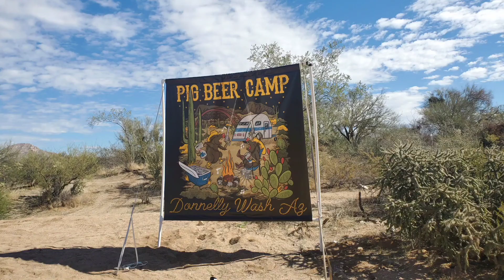Old Guys Hike #67. Somewhere east of Florence, AZ.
Hiking, Arizona desert, Crested Saguaro Cactus,